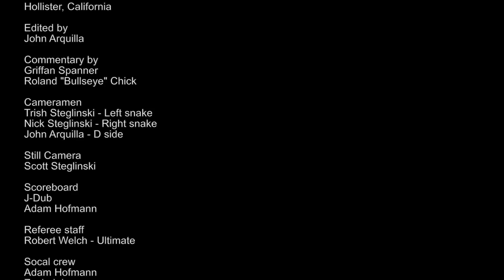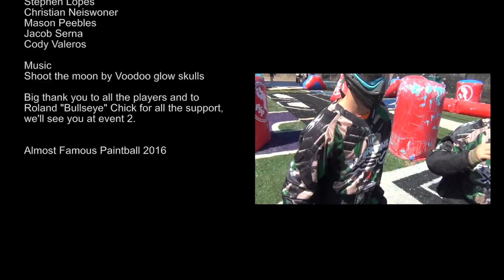AFPL NORCAL HAVOC #1 2016 match 035 Bay Area Bad Company vs Nor Cal XSV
Commentary by Griffan Spanner and Roland "Bullseye" Chick